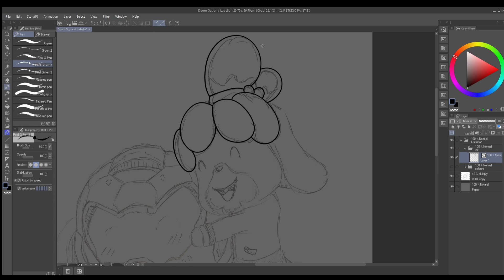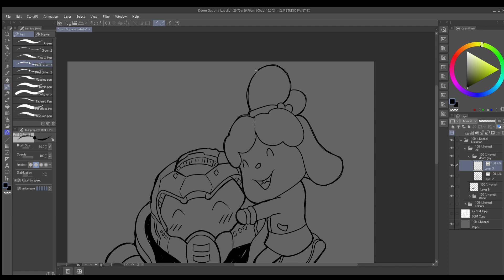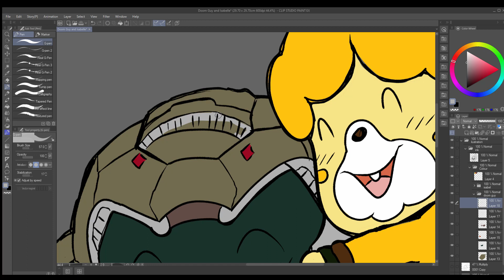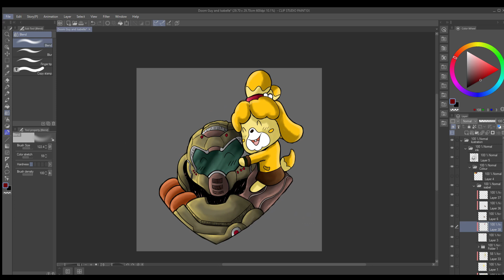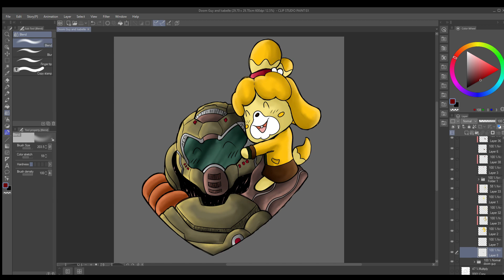Animal Crossing X Doom || Time Lapse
I found this old thing in the archives thought I could put it up here.